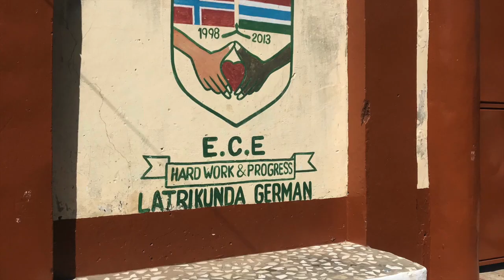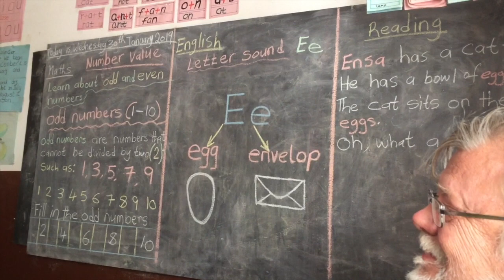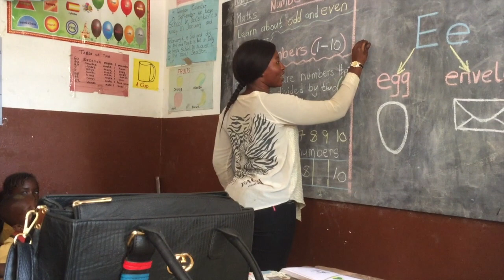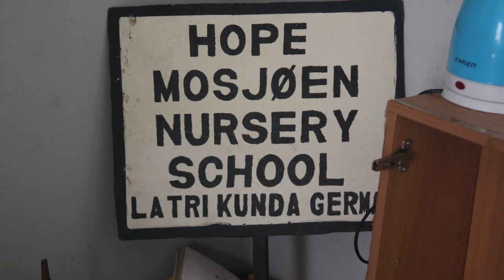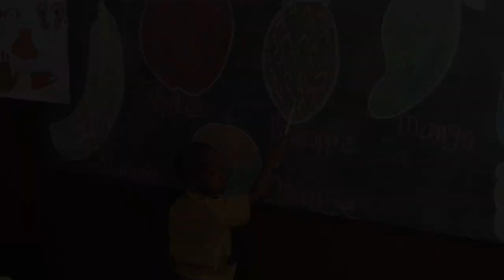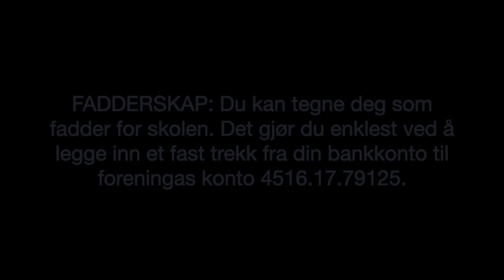Hope 2019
Denne videoen handler om Hope Mosjøen skole I Gambia 2019